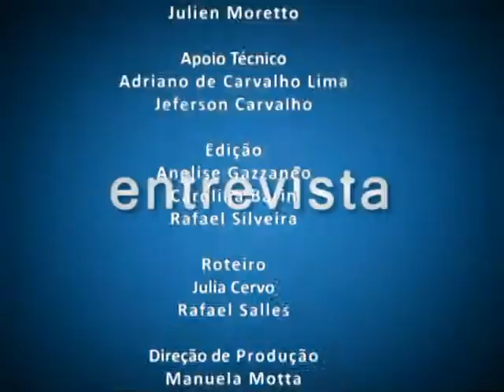TV Campus Entrevista - 8º Simpósio de Arte Contemporânea